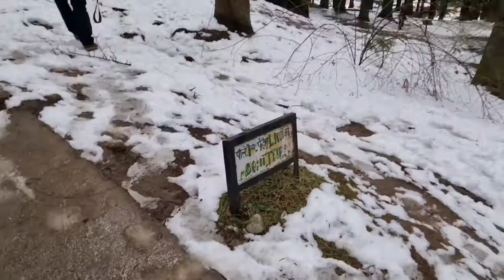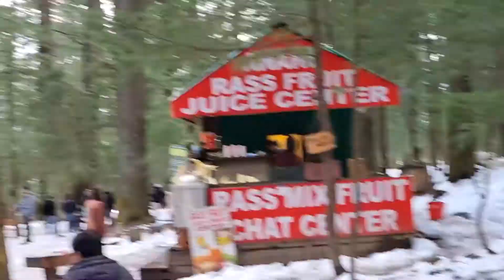Shoot karne ke liye best place mil gayi | Hidimba forest | Hidimba Temple | Manali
Shoot karne ke liye sabse best location mil gayi

IF YOU HAVE ANY QUERIES OR ANY REQUEST DO LET ME KNOW IN COMMENT SECTION.